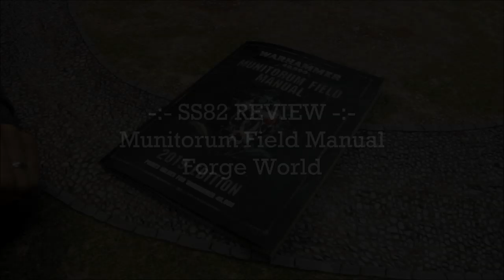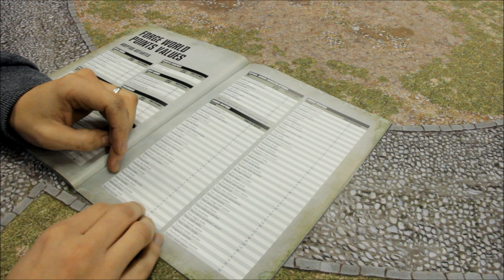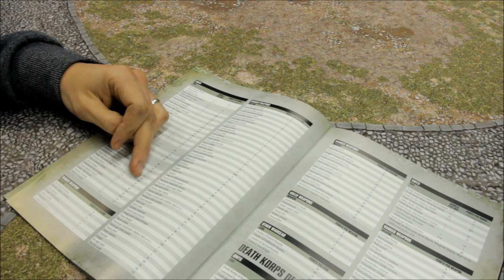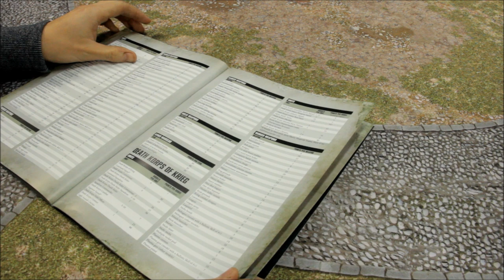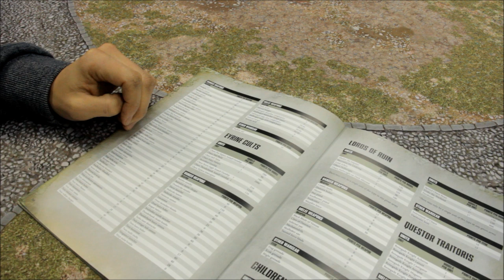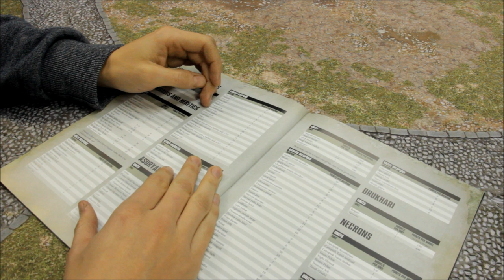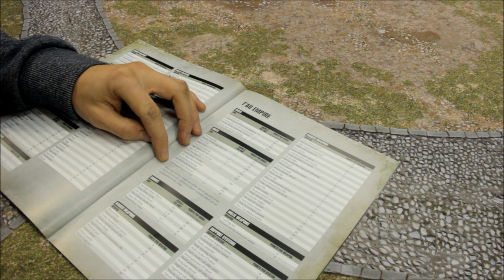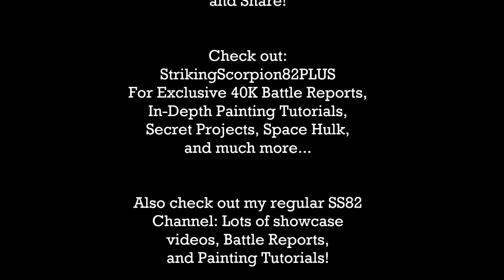Munitorum Field Manual (Chapter Approved 2019) FORGE WORLD - All Points Values! SS82 Review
Want double the SS82 content? Then check out StrikingScorpion82PLUS for exclusive Battle Reports, In-Depth Painting Tutorials, and much more!

(Please use this link for the game...it really helps!)

40K armies featured on my channel:
Space Marines / Primaris Space Marines (Ultramarines, Imperial Fists, Red Scorpions), Blood Angels, Astra Militarum (Imperial Guard), Adeptus Mechanicus, Imperial Knights, T'au Empire, Eldar, Drukhari, Tyranids, Harlequins, Necrons, Orks, Thousand Sons, and others from guests appearing on the channel!